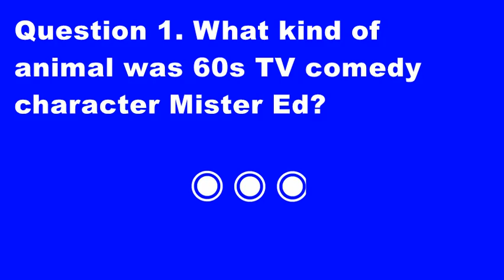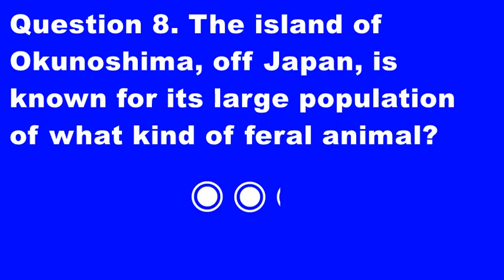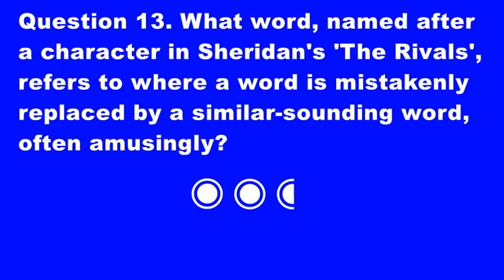General knowledge 16